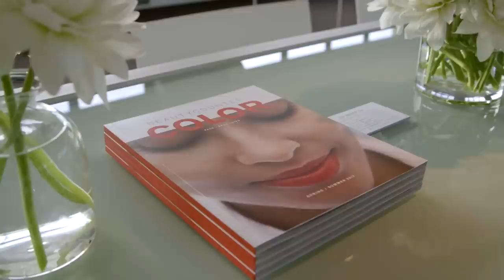Beautycounter Opportunity Event, NYC 2017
Hear our CEO & Founder Gregg Renfrew speak in front of more than 600 people about Beautycounter.